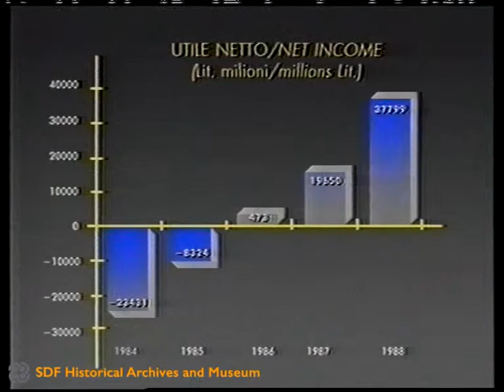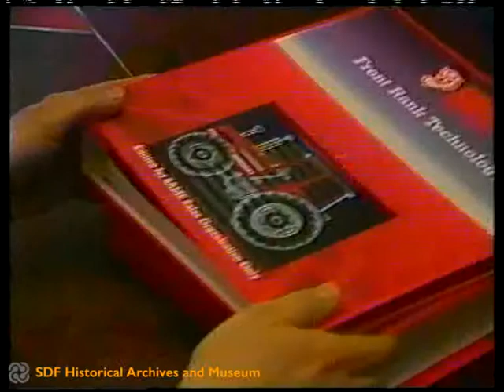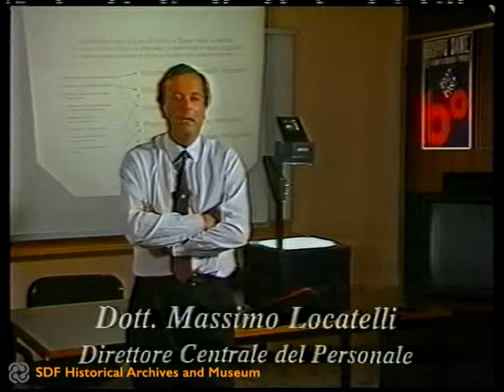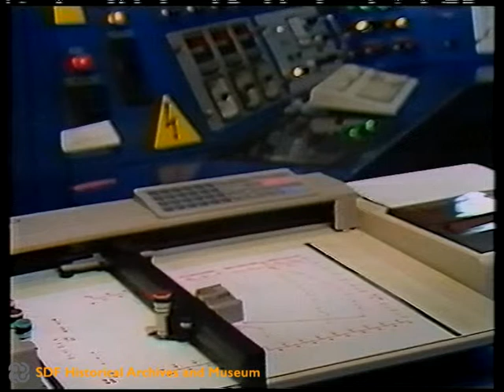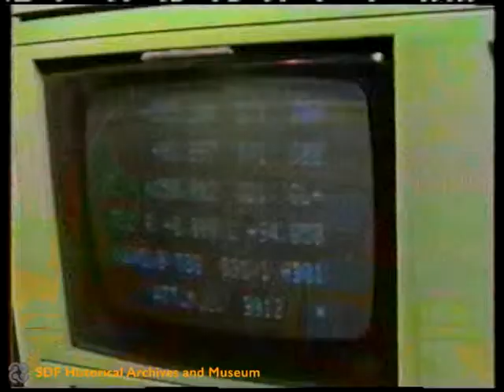Raggiungere l'eccellenza (1988)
The footage describes the main features of SAME-Lamborghini-Hürlimann Group.